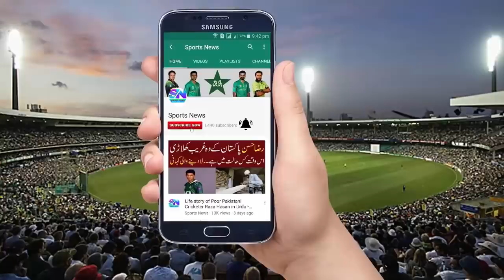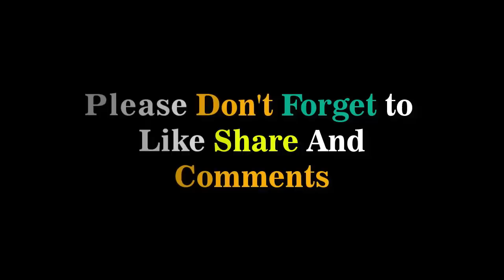Ramiz Raja - Taking Interview of - Mohammad Abbas After Pakistan Beating Australia in 2nd Test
Sports News - Ramiz Raja Taking Interview of Mohammad Abbas After Pakistan Beating Australia in 2nd Test